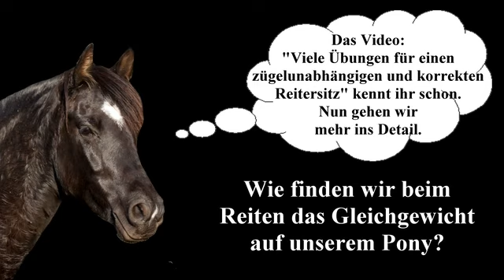Reiten lernen mit der CV Ponyfarm: Im Gleichgewicht auf dem Ponyrücken reiten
So erlernen die Reitschüler vom Ponyhof das Gleichgewicht auf dem Rücken unserer Schulponys. Viele lustige Übungen aus unserem Reitunterricht für einen  losgelassenen und ausbalancierten Sitz  Im Steigbügel stehen, ein leichter Reitersitz und richtig Leichttraben ist schwerer wie es aussieht. Die Ponyrücken mit einem schonenden Reitersitz
10:29
Übungen für einen losgelassenen und ausbalancierten Sitzder Ponyreiter bedanken sich dafür.